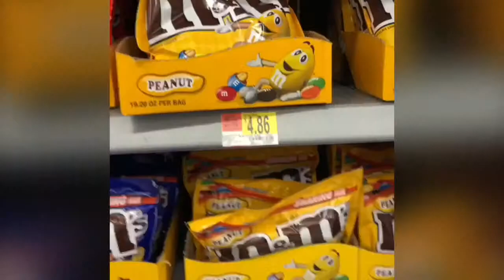Secrets to getting locations- How to get Vending Locations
Cold calling techniques that can be used you land more locations.

How to start a vending machines business. Got 2 new machines today for a deal. And I did a collection on one of my locations.

Podcast: anchor.fm/don-gorilla-gaming